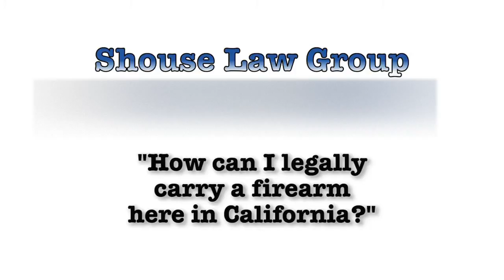How can I legally carry a firearm here in California?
California criminal defense attorney Neil Shouse explains how citizens can legally carry weapons in California.

California's strict gun laws place many restrictions on how someone is allowed to carry or transport a gun without breaking the law. The only way for common citizens to legally carry a gun in California, is when that gun is unloaded, and in a locked box, or the trunk of a car.

The only way to expand your gun rights, is to apply for a concealed carry permit (CCW), which would allow you to carry even loaded guns, concealed in a public place. But CCW permits are hard to get in many areas of California, as you need to apply for a CCW through the county sheriff's department. Some local sheriff's departments, such as Los Angeles County, give out very few CCW permits.